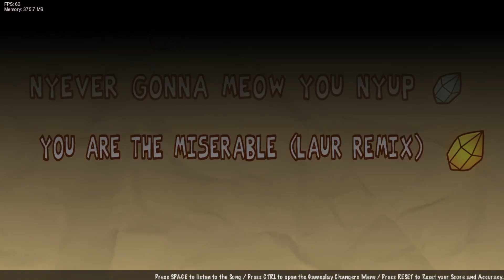Friday Night Tunin 2.0 - You Are The Miserable (Laur Remix) (Ultra) | FNF MODS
The song that fails the most, I can already imagine how the master's would be.

Creator: CcinoWrath